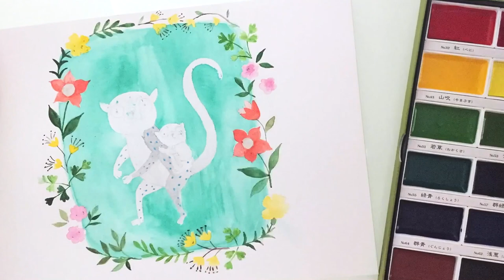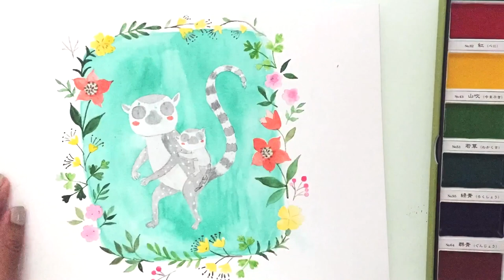Lemur & Flowers Watercolour Painting by Gina Maldonado (Hong Kong)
I’ve always found inspiration for my designs in nature. I love drawing wild animals, especially exotic ones with cute faces. For this painting I chose to draw a lemur and its baby surrounded by a flower wreath. To draw the lemurs I looked at images of their faces and bodies in different positions and drew them in my sketchbook and combined elements that I liked to create my own design. When I'm out and about, I take photos of flowers that I see and I use this gallery as reference when sketching. I also keep a botanical encyclopedia on my desk to mix things up.

I sketched the lemurs and the flower wreath lightly on my 250gm watercolour paper and then covered the parts of the painting that I wanted to keep white with the Molotow masking fluid marker. Before painting the main design I chose my colour palette by painting small squares on a small piece of watercolour paper that I keep close by for reference. For this painting I used the Kuretake Gansai Tambi Watercolour set that has a beautiful selection of greens and reds which are perfect to paint leaves and flowers. I painted the background first and after it dried, I removed the masking fluid and coloured the other elements of the painting, starting with the leaves and then the flowers and the lemurs. I then added small details with a very thin brush and white ink.